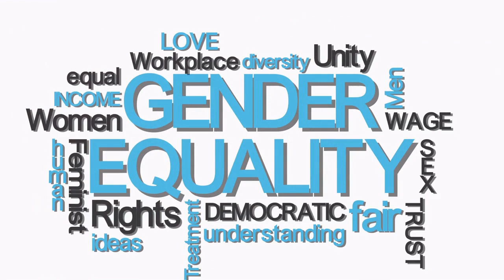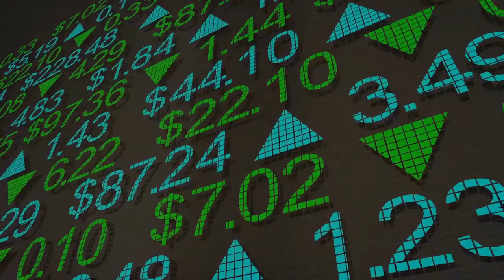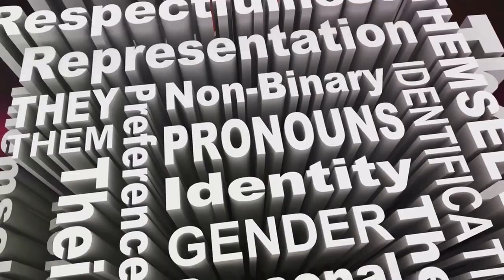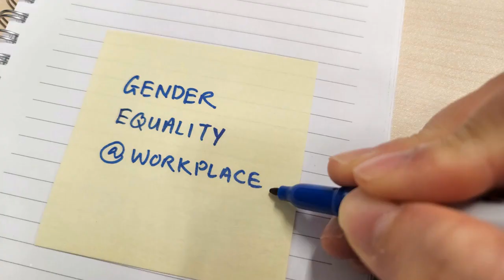Beyond Equality: Embracing the Yin and Yang of Gender Dynamics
Join relationship expert Ernie Sulovic as he navigates the complex terrain of gender equality and differences. In this thought-provoking video, Ernie challenges conventional perspectives, advocating for a deeper understanding of the complementary nature of men and women. Through insightful commentary and real-world examples, he explores the intricacies of gender dynamics and the importance of embracing both equality and oppositeness in relationships. Gain valuable insights into the nuances of male-female relationships and discover a new perspective on the age-old debate.